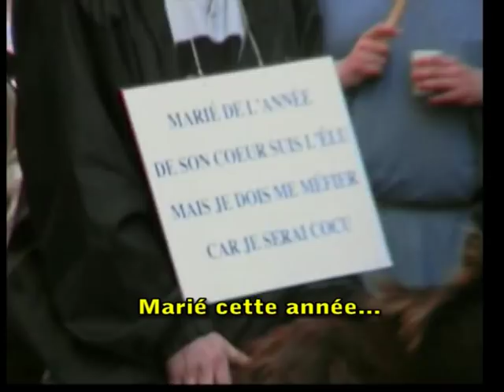Carnaval Isle Jourdain - mars 2000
Images de mars 2000, du carnaval de L'Isle Jourdain (Gers), promenade à dos d'âne des jeunes mariés, des nouveaux arrivants dans la commune. Jugement et crémation de monsieur Carnaval avec la participation des habitants.